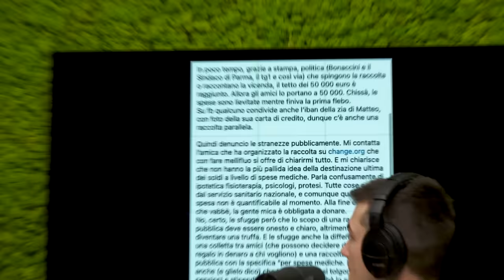Ep.140 Il ragazzo preda di due squali con Matteo Mariotti - Muschio Selvaggio Podcast